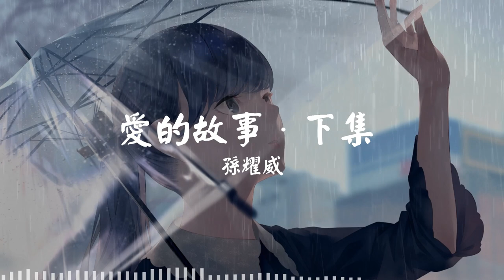爱的故事·下集 - 孙耀威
爱的故事·下集
 孙耀威

🎤 Lyrics/歌詞
是下雨天在夜靜沉寂處
聽你的愛故事 下着心中的雨
知他態度常放肆 你已經傷心多次
我盼你的憂鬱可停止
到底應相愛或分開 假設情不再
應該等你決定 我假裝瀟灑望海
我早都知你離不開 真叫人感慨
但我對你愛念未曾改
我但願他珍惜你
這顆心不忍看你落淚時
一串串令心酸酸
仍舊仍舊眷戀
我但願他珍惜你
愛可一生一世永沒盡頭
不要我內心輾轉 無盡無盡掛牽
愛你卻未開口
寧願像現在是好友
願你開偶然想到我

又是雨天 在夜靜沉寂處
你說失意際遇 是內心再猶疑
天空似是停了雨 我始終相當關注
盼你去找些開心日子
到底應相愛或分開
假設情不再 只想等你決定
我假裝 瀟灑望海